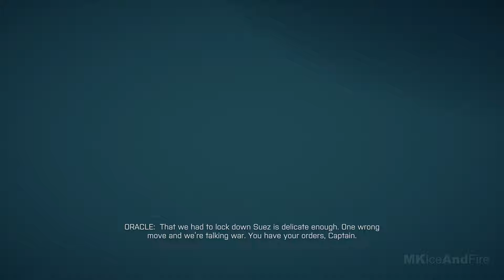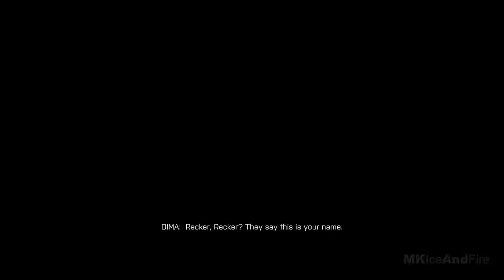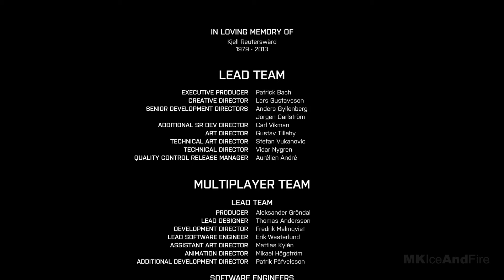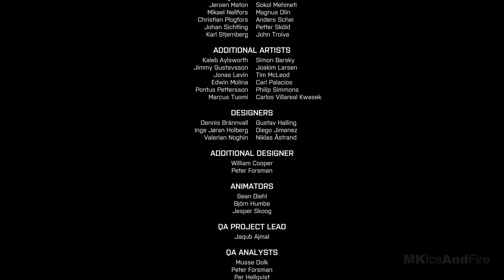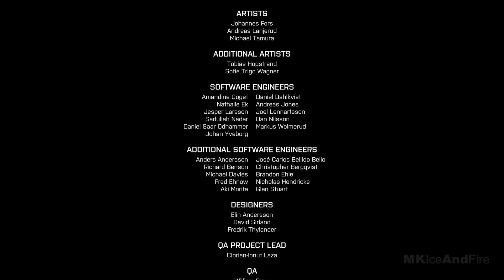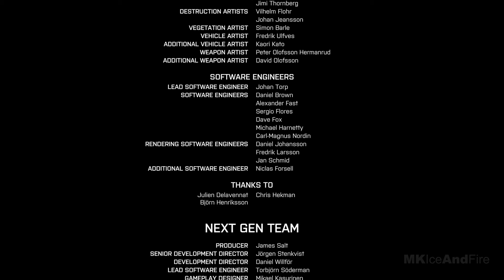BATTLEFIELD 4 Gameplay Walkthrough Campaign FULL GAME [4K 60FPS PC RTX 3090] - No Commentary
Battlefield 4 Campaign Walkthrough Part 1 and until the last part will include the full Battlefield 4 Gameplay on PC. This Battlefield 4 Gameplay is recorded in 4K 60FPS on PC and will include the full game, all endings and all boss fights.

Battlefield 4 is a first-person shooter video game developed by EA DICE and published by Electronic Arts. Battlefield 4 is the genre-defining action blockbuster made from moments that blur the line between game and glory. Fueled by the next-generation power and fidelity of Frostbite 3, Battlefield 4 provides a visceral, dramatic experience unlike any other. Battlefield grants you the freedom to do more and be more while playing to your strengths and carving your own path to victory. In addition to its hallmark multiplayer, Battlefield 4 features an intense, dramatic character-driven campaign.